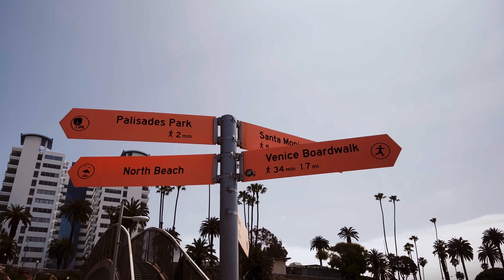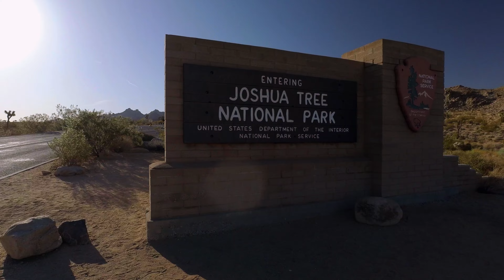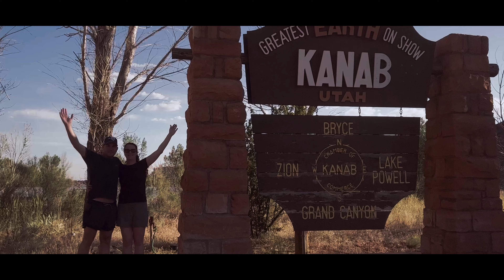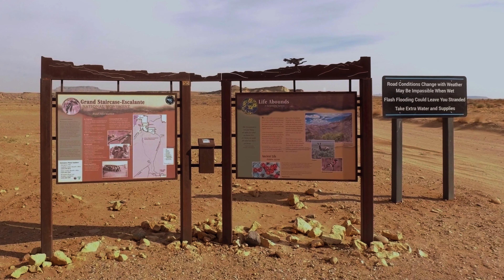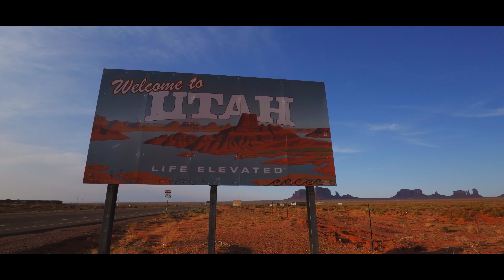USA Roadtrip 2022: Simply WoW #1 - With out Words / Ohne Worte! Los Angeles to the Monument Valley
8 Days of our Roadtrip in just 6 Minutes! L.A., Joshua Tree NP, Vegas, Zion NP, Moqui Caves, Kanab, Cottonwood Narrows, Monument Valley.

We hope you enjoy it as much as we did driving that route!

Timecodes
0:00 L.A. - Santa Monica
1:02 Joshua Tree
1:27 Las Vegas
2:03 Road to Zion
3:57 Grand Staircase Escalante
5:12 Monument Valley